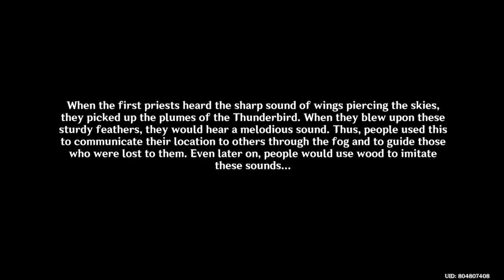Through the mists / Octave of the maushiro / World Quest